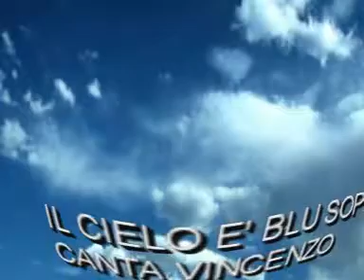IL CIELO E' BLU SOPRA LE NUVOLE...mpg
Cover Pooh...canta Vincenzo